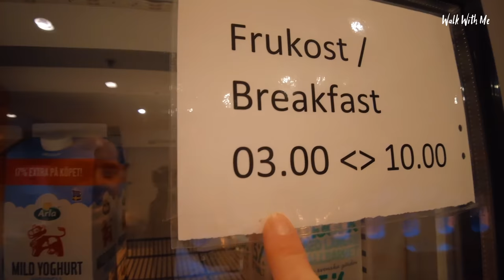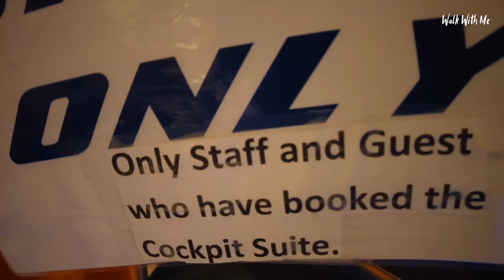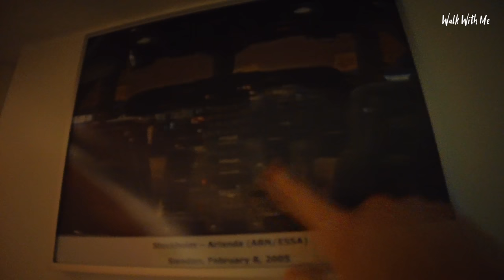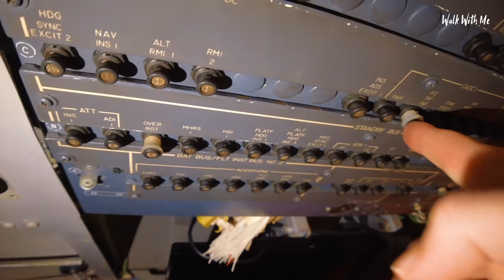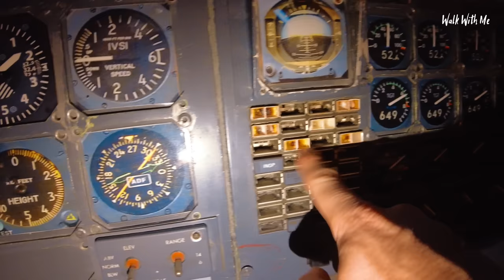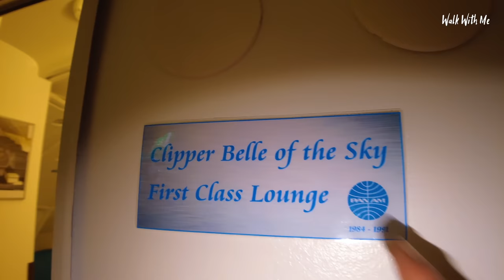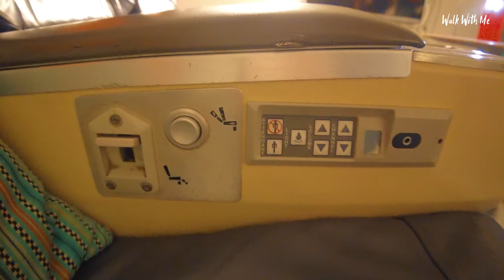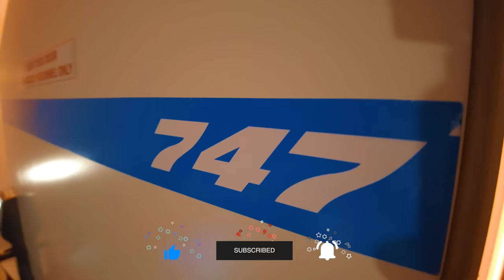I Stay In A Jumbo Jet Hotel!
This has to be the craziest place I have ever stayed! I stay on a real 747 jumbo jet that's been turned into a hotel!

Facebook - Search Walk With Me Tim